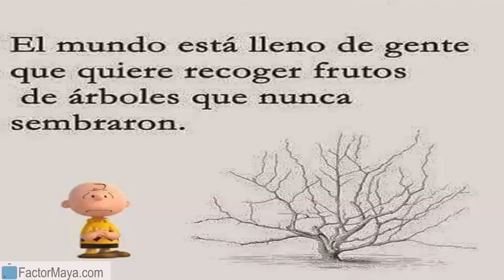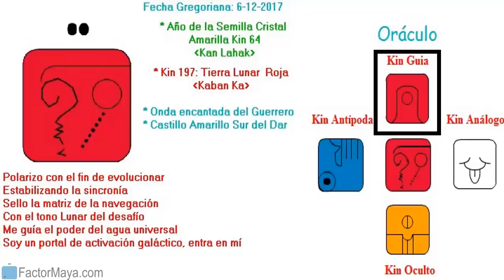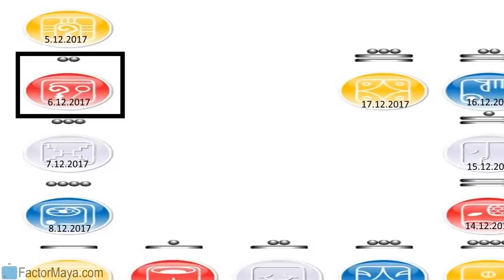Miercoles 6 Diciembre 2017.Tierra Lunar. Kin 197. Calendario Maya Tzolkin Galactico.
Tierra Lunar. Kin 197.
Identifico los desafíos, estabilizo para reconocer que tengo un “ego” y trascenderlo, ha llegado el momento, prestando atencion a las señales de cambio que se me brindan, conectándome con la naturaleza. La naturaleza es la mas grande maestra y sanadora. Cuando pasamos tiempo en ella, sanamos y aprendemos. El “ego” no es “malo”, el conflicto se da, nuestra identificación constante, sentir que nuestro valor como personas depende de los títulos profesionales, dinero, posesiones. Cuestionar con inteligencia, crear nuestra propia experiencia.